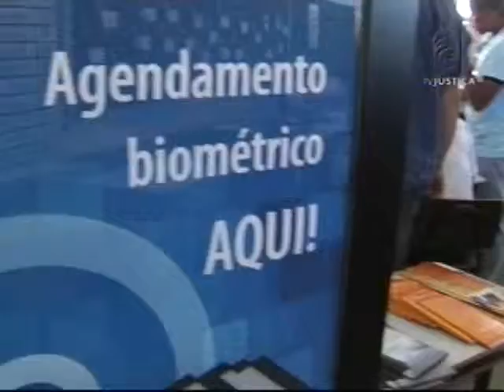TSE Ação Global (20/05/13)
O Tribunal Superior Eleitoral (TSE) e 18 Tribunais Regionais Eleitorais (TREs)participaram, nesse fim de semana, do projeto Ação Global, que proporciona um dia de serviços gratuitos a população brasileira.